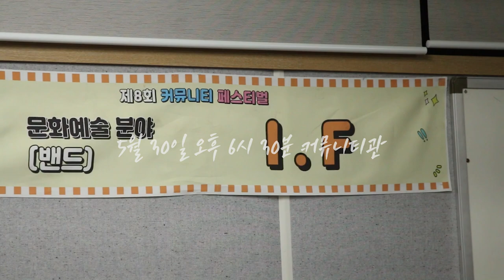🕺공연자 수만 총 132명?!🎸 커뮤니티의 밤🌙에 놀러오세요!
세명대학교의 댄스&밴드&라이브 커뮤니티 총집합‼️
총 10개의 커뮤니티 공연을 만나볼 수 있는 커뮤니티의 밤에 초대합니다💙

🌙 일시: 5월 30일 18:30분
🌙 장소: 커뮤니티관

커뮤니티의 밤에서만 볼 수 있는 밴드팀 연합과 댄스팀 연합 공연도 있다고 하니 놓치지 말고 함께해요👍